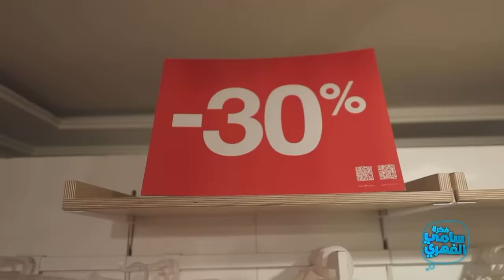Fekret Sami Fehri S05 Episode 32 15-04-2023 Partie 02